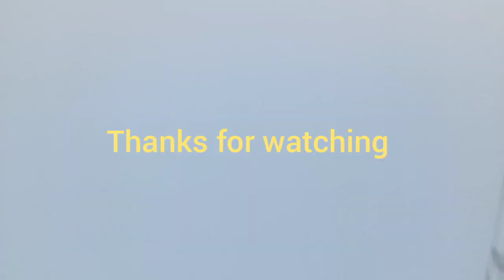ৰণা সভাৰ পৰা-Rana sobha from-(bamakhata) Bajali Assam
ৰণা সভাৰ পৰা - Rana sobha from -(bamakhata) Bajali Assam pathsala festival @AssameseMixture